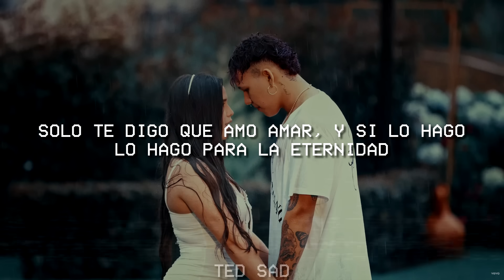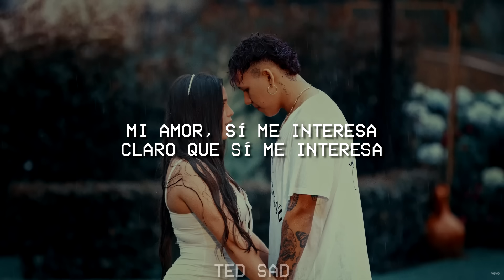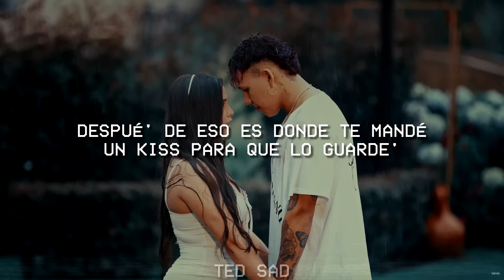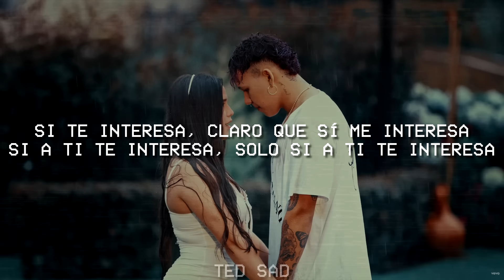Beéle - Si Te Interesa (Letra/Lyrics)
🎵 Beéle - Si Te Interesa

🎤 Letra:

[Letra de "Si Te Interesa"]

[Intro]
Mmm-mmm
Yeah-yeah-yeah-yeah-yeah
Yeah-yeah, bruk, bruk-bruk-bruk it all
Mmm

[Verso 1]
Te tengo una propuesta, vente conmigo para que te quede' con tu cuidador
Soy fiel a mi palabra y sería un castigo si te expreso tanto y tú tanto no
Solo te digo que amo amar, y si lo hago, lo hago para la eternidad
Contigo yo voy a to', all right? Yo contigo, yo voy a to'
Senta'o en la acera, en la calle riéndonos de cosas que nos pasan
Puede ser contigo afuera de una tienda o en un restaurante de clase
Eres la misma siemrpe, eso a mí me encanta y lo más que enamora
Que cuando no hay tú estás, y cuando hay tú estás, tú estás pa' ser mi señora

[Coro]
Si a ti te interesa, vente si te interesa
Sin te interesa, vente si te interesa
Si a ti te interesa, ven si te interesa
Si a ti te interesa, solo si a ti te interesa
Si es que así lo piensas, elige la peli y yo hago las crispetas
Si te interesa, vente si a ti te interesa
Si te interesa, vente si te interesa
Si te interesa, solo si a ti te interesa
Mi amor, sí me interesa, claro que sí me interesa
Si te interesa, claro que sí me interesa
Si a ti te interesa, si a ti te inte—

[Verso 2]
Ey, gyal
Yo estoy dispuesto a pasar contigo mi eternidad
Y recordar el video donde en la calle
Nos dimo' un beso amaneciendo en un McDonald's
Despué' de eso es donde te mandé un kiss para que lo guarde'
Eres lo mejor, lo fantástico, supremamente
Todo lo que quiere un hombre para terminar diciendo
Lo que estoy sintiendo y aora mismo pienso que te entregaré mi vida
Tú entrégame un par de beso', baby, eh
Te convenceré aunque yo no sepa
Si mi propuesta interesa
Conmigo te llevaré
Te llevaré aunque yo no sepa

[Coro]
Yeah-yeah-yeah

[Outro]
(Dari)
Díselo, Luian
Ma-Ma-Mambo Kingz
Eres flavor, girl
Dímelo, Súper Dakis